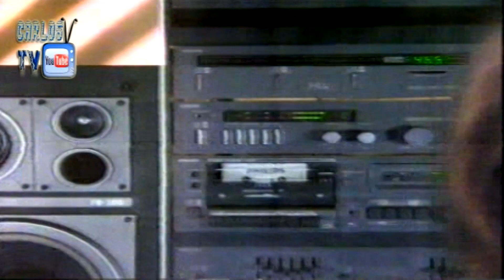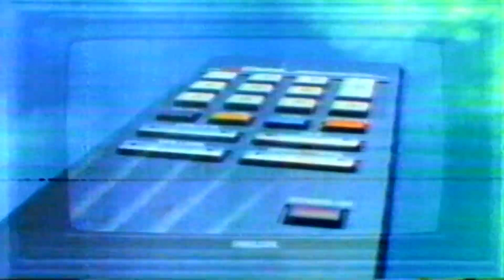Comerciales 1986 México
Tanda Publicitaria de comerciales transmitidos en el Año 1986 en la CD de Mexico
00:00 Coca Cola en el Mundial 86
00:30 Sección Amarilla (Tren - Relojerías)
01:00 Philips Compact Disc (Primer Reproductor en México)
01:30 Maizena (Siempre lo Mismo)
01:48 Shampoo Caprice (Tengo remedio)
02:18 Philips Trendset (Televisor totalmente Plano)
02:48 Kodak (Kodacolor Azul)
03:19 Banamex (Todo con el Poder de su Firma)
03:48 Ford Topaz (Excelencia Automotriz)